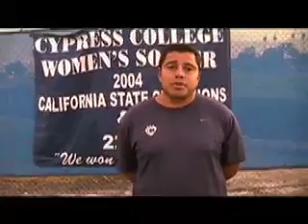WSOC Randi Martinez Interview